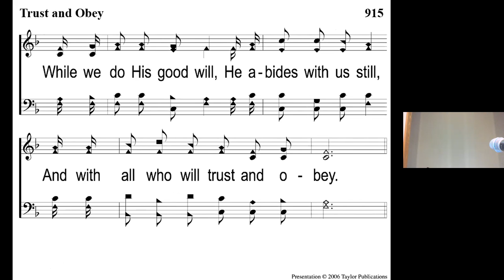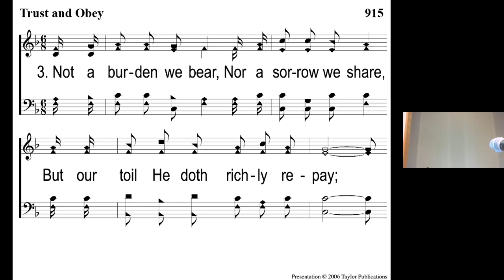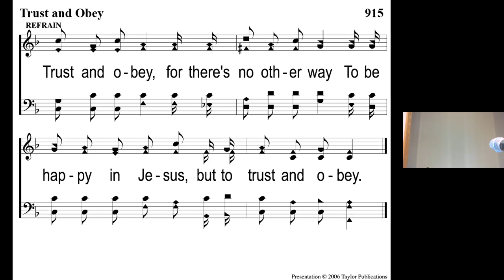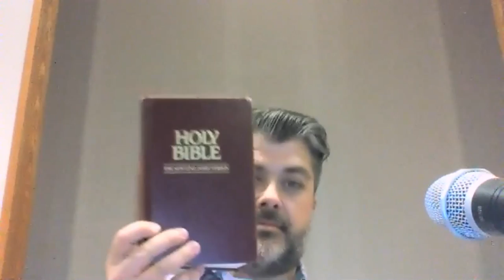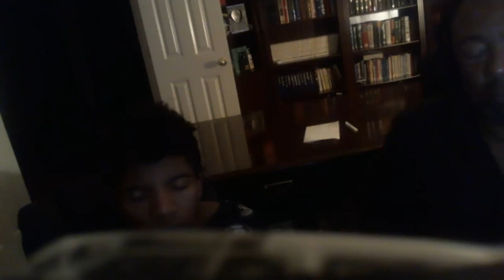10112020 PM Wisdom